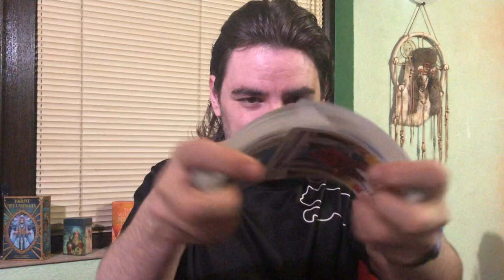AQUARIUS! U GET A CHANCE WITH SOMEONE SPECIAL! DONT RUSH IT! August 3-9 2020 Tarot Reading